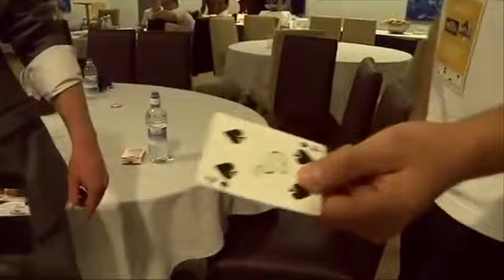Magician 21 magic and watch steal